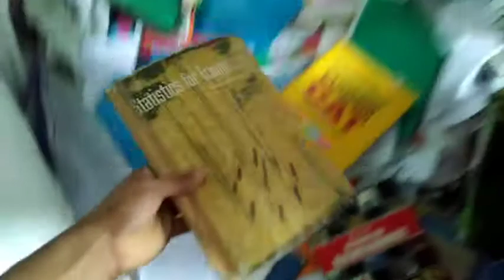Books Factory | Books and Authors 2021 | Books to Read | Books lover Status | Upsc books